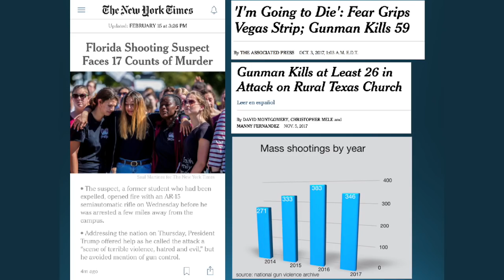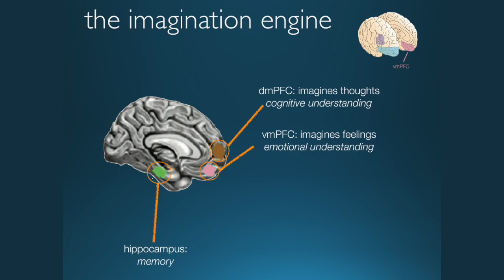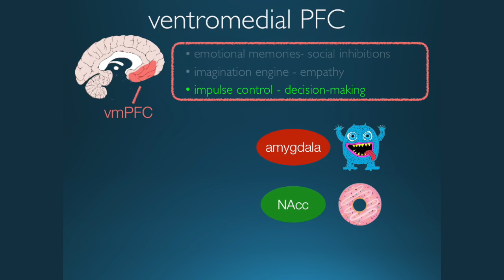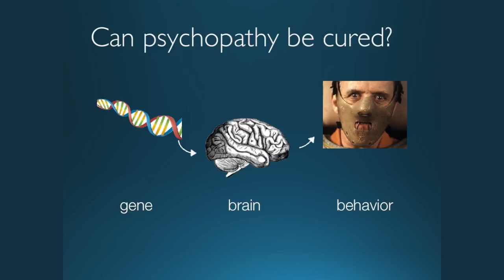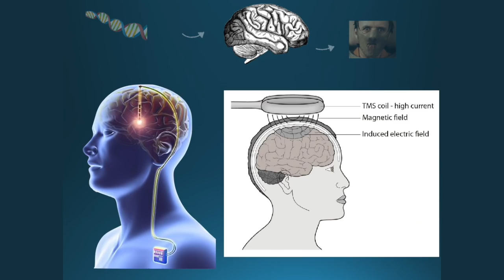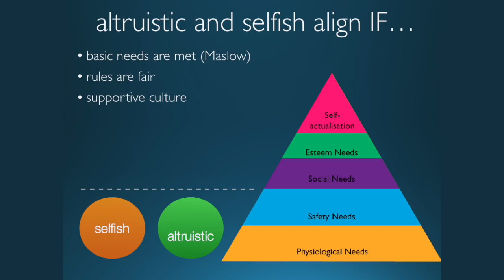Can Neuroscience help us eradicate psychopathy? | Octavio Choi | TEDxPortlandStateUniversity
Dr. Choi digs into the psychopaths brain, literally. He examines how their brain reacts and thinks compared to an average brain, hoping that we do our part to guide the psychopaths to a better life. Dr. Choi is an assistant professor in the public psychiatry division of Oregon Health & Science University, and director of the Forensic Evaluation Service at the Oregon State Hospital. He graduated from Stanford University with a bachelor of science in a self-designed major of computational neuroscience. He received his medical and doctorate degrees under the federally funded Medical Scientist Training Program at the University of California, San Diego. His doctorate in neurosciences was awarded for work on the molecular mechanisms of visual system development in the lab of Dennis
O'Leary at the Salk Institute. Dr. Choi completed psychiatry residency at UCLA-Neuropsychiatric Institute, and a fellowship in forensic psychiatry at University of Pennsylvania. This talk was given at a TEDx event using the TED conference format but independently organized by a local community.